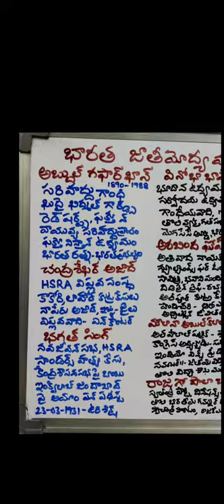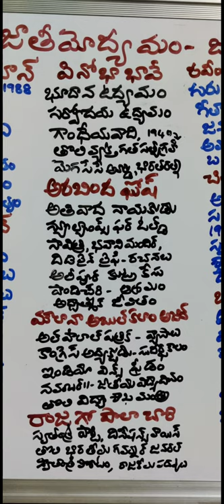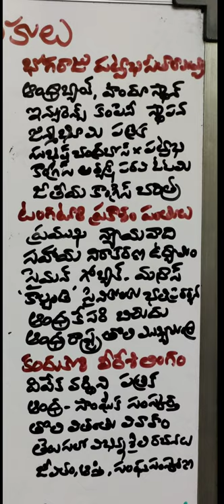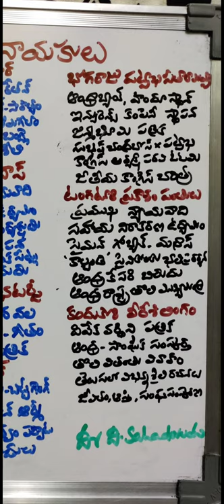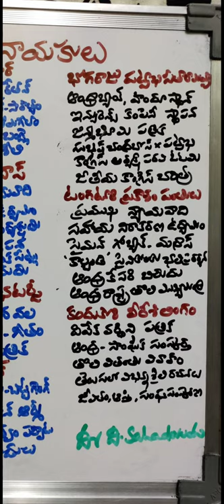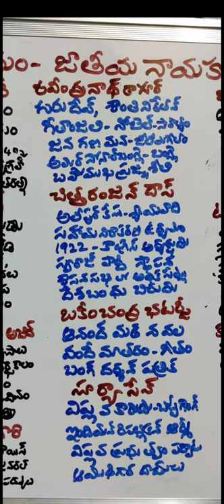National Leaders - Indian National Movement (Telugu) Dr.D.Sahadevudu